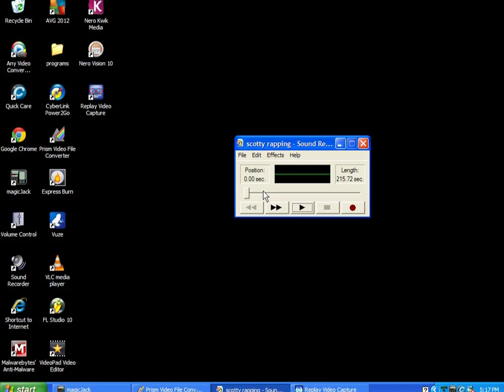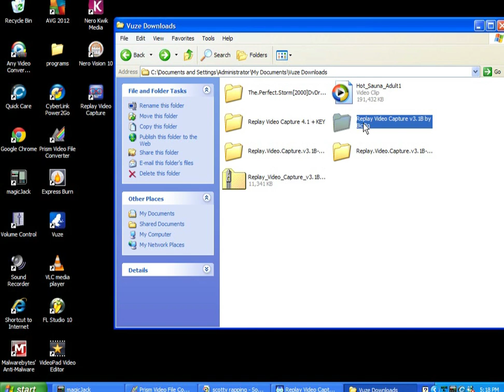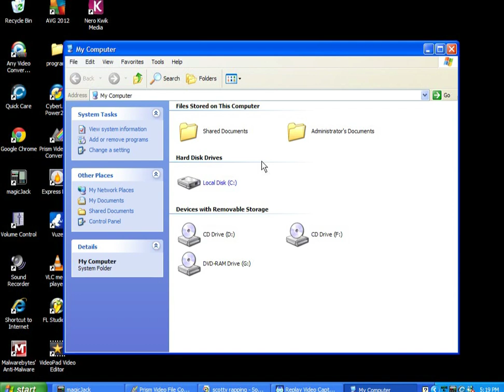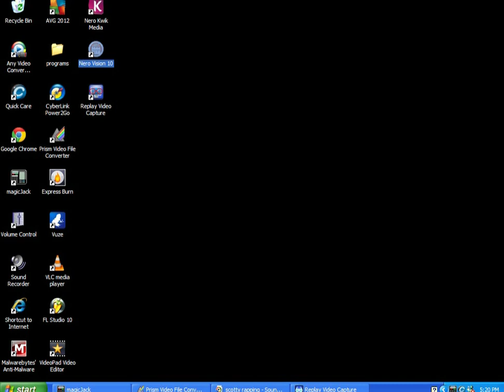how to get replay video capture for free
it records videos from your screen any video you want